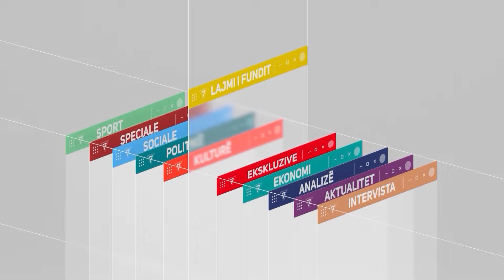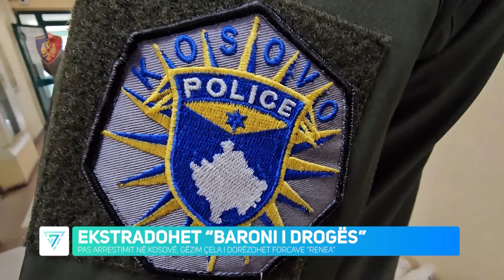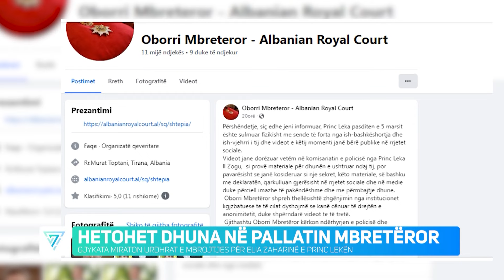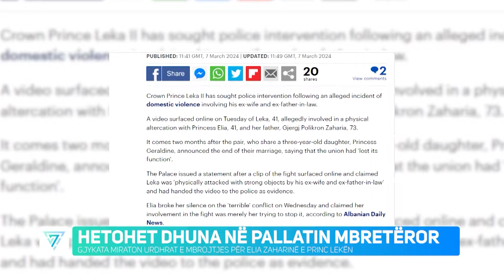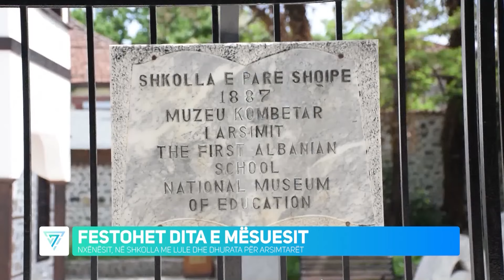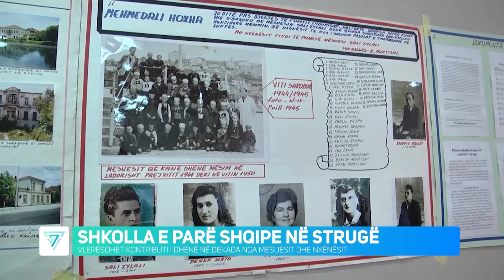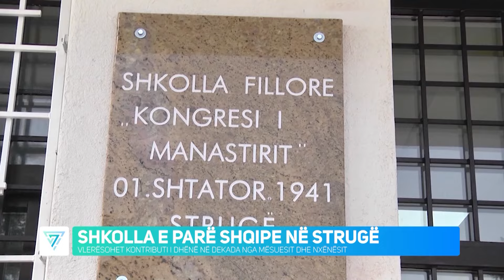EDICIONI QENDROR I LAJMEVE 7 MARS 2024